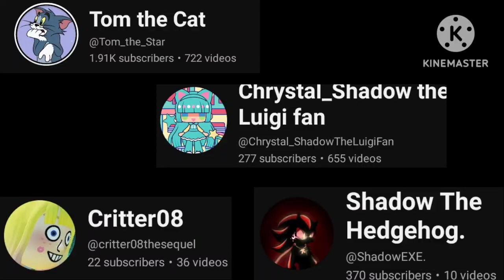Random Shout-outs! #1 [They're mentioned in the description]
Note : Please don't ask for shout-out. I will shout-out to whoever I want.

1. @ShadowEXE_2019x
2.@Chrystal_ShadowTheStarGamer
3. @critter08official
4.@Tom the Cat